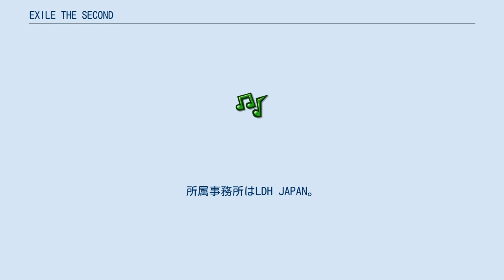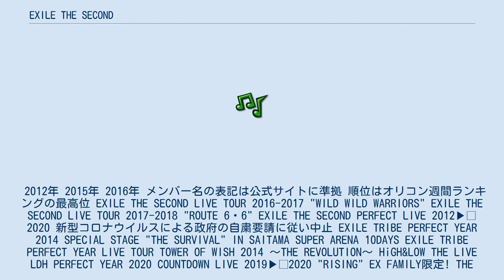EXILE THE SECOND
日本のボーイ・バンド
LDH所属のアーティスト・歌手
EXILE THE SECOND（エグザイル・ザ・セカンド）は、日本のダンス&ボーカルグループ。
所属事務所はLDH JAPAN。
レーベルはrhythm zone。
EXILEの派生ユニットであり、当初は定期的な活動はしていなかったが、2016年に本格始動した。
 2012年 2015年 2016年 メンバー名の表記は公式サイトに準拠 順位はオリコン週間ランキングの最高位 EXILE THE SECOND LIVE TOUR 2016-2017 "WILD WILD WARRIORS" EXILE THE SECOND LIVE TOUR 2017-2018 "ROUTE 6・6" EXILE THE SECOND PERFECT LIVE 2012▶︎2020 新型コロナウイルスによる政府の自粛要請に従い中止 EXILE TRIBE PERFECT YEAR 2014 SPECIAL STAGE "THE SURVIVAL" IN SAITAMA SUPER ARENA 10DAYS EXILE TRIBE PERFECT YEAR LIVE TOUR TOWER OF WISH 2014 〜THE REVOLUTION〜 HiGH&LOW THE LIVE LDH PERFECT YEAR 2020 COUNTDOWN LIVE 2019▶︎2020 "RISING" EX FAMILY限定! THE SECOND from EXILE "キックオフミーティング"